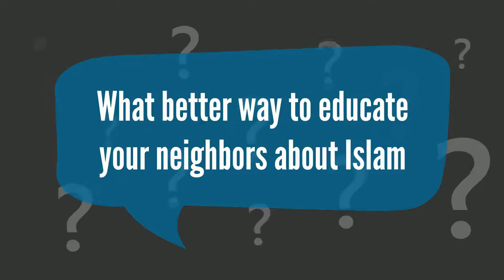Mosque Open House - A How to Guide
Mosque Open House promo